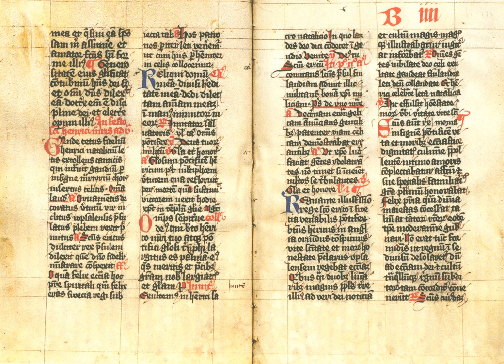Breviary | Wikipedia audio article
This is an audio version of the Wikipedia Article:
Breviary

SUMMARY
The Breviary (Latin: breviarium) is a book in many Western Christian denominations that "contains all the liturgical texts for the Office, whether said in choir or in private."Historically, different breviaries were used in the various parts of Christendom, such as Aberdeen Breviary, Belleville Breviary, Stowe Breviary and Isabella Breviary, although eventually the Roman Breviary became the standard within the Roman Catholic Church.